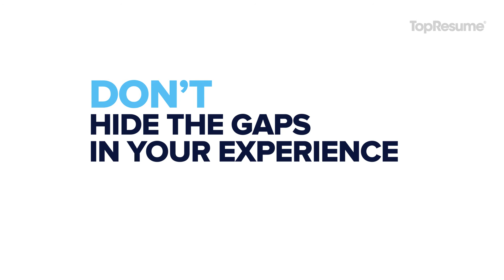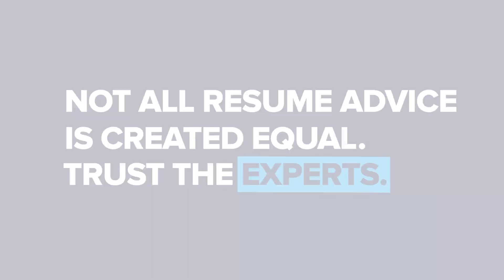Bad Resume Advice You Should Ignore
There's a lot of resume advice out there and not all of it is good. Learn about some of the essential resume don'ts with Amanda Augustine, TopResume's Career Expert.